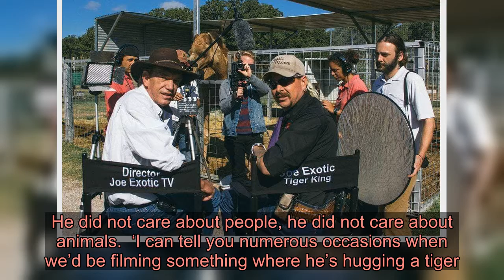Joe Exotic’s TV producer recalls moment he ‘broke peacock’s neck and fed it to tiger’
Joe Exotic was actually ‘terrified’ of the animals he was surrounded by, according to  producer Rick Kirkham.  Rick was filming the Tiger King star for his own reality  show, and spent a year living alongside him in Oklahoma – before his footage was destroyed in a fire.  Ahead of a livestream Q&A session on 11 April where he will be spilling all the goss from his time with the 57-year-old, he spoke to Metro.co.uk about what the cameras didn’t see.  And the producer let slip that Joe – who shot at him three times – was more scared of the 200-odd animals he housed at GW Zoo than we all thought.  ‘A lot of what was missed was the Joe who was off camera,’ the 61-year-old began. ‘Joe Schreibvogel not Joe Exotic.   ‘Joe Schreibvogel was a much weaker person, much more fearful of the animals than what they portray on Netflix.  ‘When you see Joe in a cage with a tiger, the tiger was either blind or it was sedated. He was terrified of these tigers. He was scared of all the animals.     ‘I remember a peacock landing on him and he freaked out. He broke its neck and fed it to the tigers.’  Joe is currently behind bars, serving a 22-year sentence for a string of animal abuse charges, as well as conspiring to kill enemy Carole Baskin.  And Rick insisted that he was ‘just as evil’ when the cameras were no longer rolling.  ‘The Joe that I knew was the Joe that wasn’t in front of the camera,’ he continued. ‘He was a completely different man.  ‘He was just as evil as he was when they had the cameras rolling. He did not care about people, he did not care about animals.  ‘I can tell you numerous occasions when we’d be filming something where he’s hugging a tiger. He’d say, “You got that enough, Rick?” I’d go, “Yeah we got great stuff” and then he’d kick the tiger and walk away.   ‘He’d literally walk away saying, “f**king ass tiger” and then he’d kick it.  ‘I watched him shoot several animals just because he was pissed off.’  Rick’s words come after President Donald Trump revealed he would be ‘looking into’ the case after being asked about possibly pardoning the zoo owner.  During a press briefing, talk bizarrely turned to the Netflix series when a journalist asked for his thoughts on the show and Joe’s sentence.    ‘I know nothing about his 22 years so what did he do?’ he replied, and was swiftly told of this crimes.  Are you recommending a pardon? I’ll take a look.’  So now the President of the United States knows who Joe Exotic is…  Netflix has declined to comment.  Rick Kirkham’s livestream will begin on 11 April, at 7pm on AllThingsLive, with tickets available for £4. Got a story? If you’ve got a celebrit